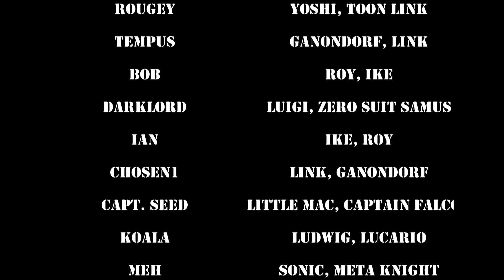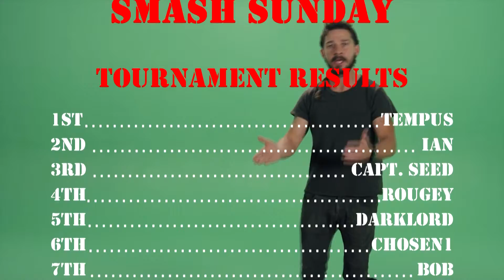Individual Tournament: Smash Sunday # 2